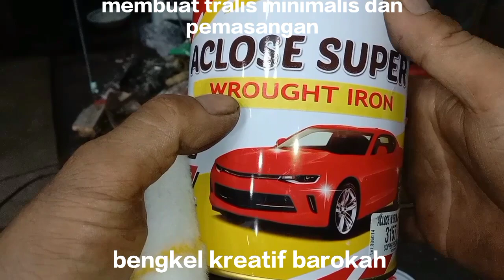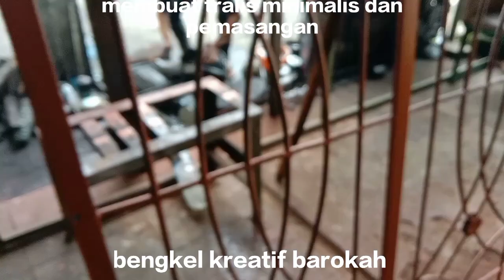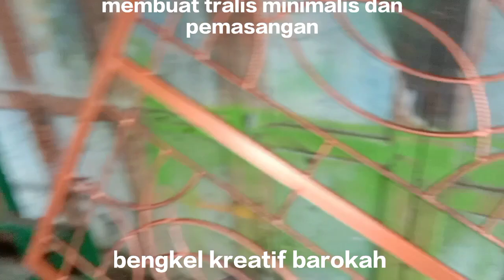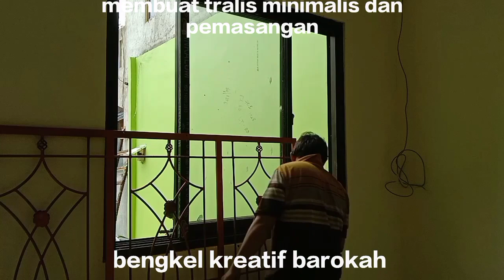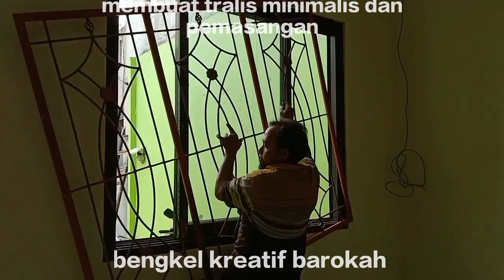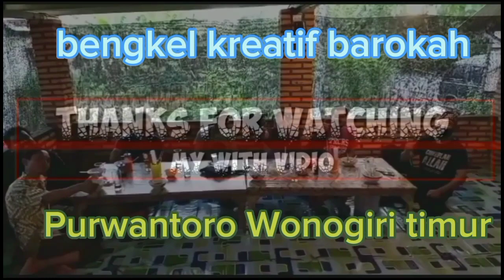pembuatan teralis minimalis serta pasang sendirian